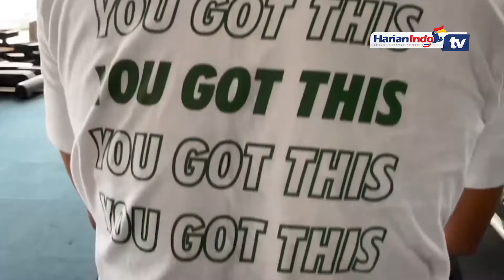Piala AFF, Penyerang Malaysia Pandang Remeh Indonesia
Bintang Timnas Malaysia Safawi Rasid melancarkan psywar jelang laga lanjutan penyisihan grup B Piala AFF 2020. Dia menyebut Timnas Indonesia dan Vietnam punya kualitas setara Laos. Safawi menjadi bintang kemenangan 4-0 Malaysia atas Laos di Stadion Bishan, Kamis 9 Desember 2021.

Pemain Johor Darul Tazim yang sedang dipinjamkan ke klub Liga Portugal, Portimonense itu mencetak hattrick pada menit ketujuh, ke-34 dan ke-86, gol lainnya dicetak Shahrul Saad pada menit ke-78.